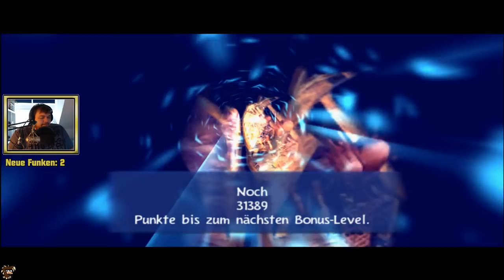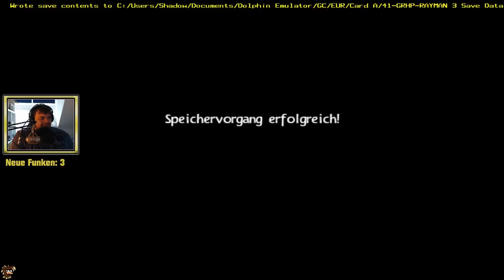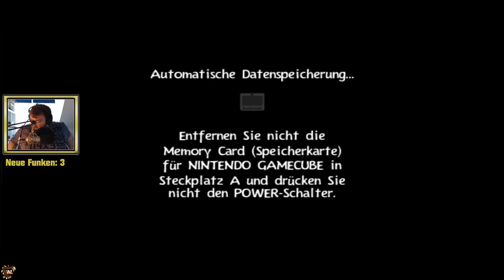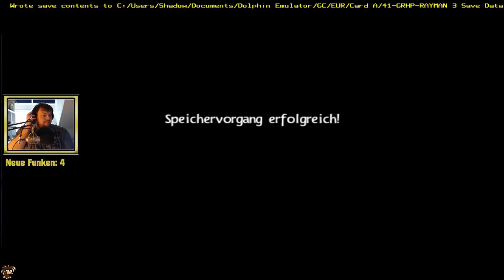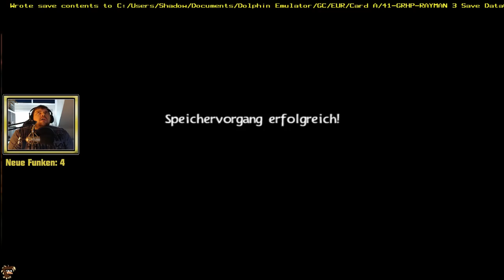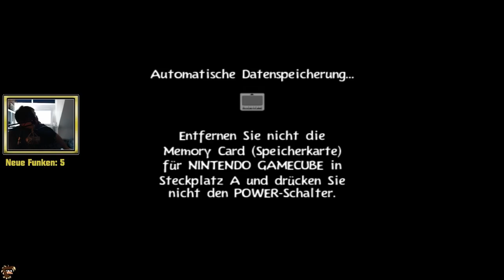ICH MUSS DEN MÜLL ANZÜNDEN! Rayman 3 - POWERSTREAM! [German/Komplett]